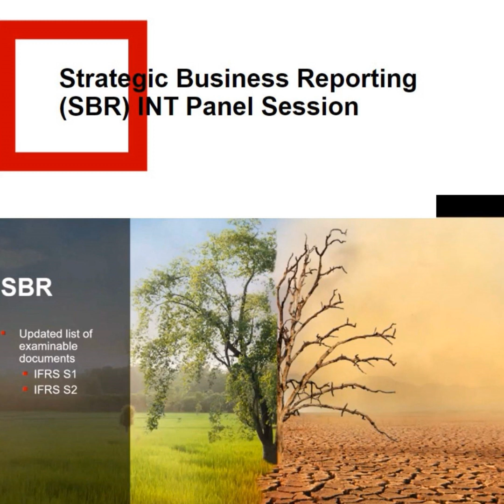How SBR will be examined from Sept 24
At today's ACCA Global Educator Conference the SBR examining team shared feedback about student performance AND set out the changes in the syllabi that will be introduced from the September 2024 exam.

Here is my hot off the press summary. It has inspired me to write and record some new material for my courses to keep them up to date and exam focussed.